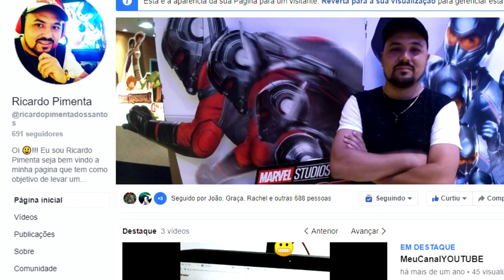Como ASSISTIR Fire force 🤔? DUBLADO ep 1 E LEGENDADO? Netflix? Anime Enen no Shouboutai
Veja como ASSISTIR Fire force 🤔? DUBLADO ep 1 E LEGENDADO? Netflix? Anime Enen no Shouboutai. Onde assistir Enen no Shouboutai dublado e legendado ep 1 anime. tem na netflix ou na crunchyroll, fire force. Onde ASSISTIR Fire force 🤔? DUBLADO ep 1 E LEGENDADO? Netflix? Anime Enen no Shouboutai. Fire force e muito bom confira. Esse protagonista tem poder de chamas em seus pês, e procura salvar seu irmão

casa do nerd - ricardo pimenta - T7AvYDuZC9UjYV3

​ @Ei Nerd    @Casa do Nerd    @Intoxi Anime    @Gabi Xavier    @Jovem Nerd   @Peter Aqui   @Crunchyroll Collection   @omeleteve   @Gameplayrj